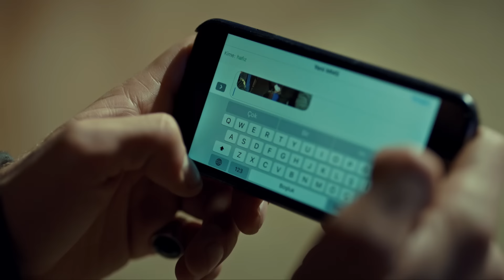Söz | 25.Bölüm - Keşanlı Kafes Dövüşünde!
Yapımcılığını TIMS&B’nin üstlendiği, yönetmenliğini Yağız Alp Akaydın’ın yaptığı, senaryosunu Ethem Özışık’ın kaleme aldığı, Star Tv’de yayınlanan Söz’ün 25. Bölümünde; Görev için kafes dövüşüne katılan Keşanlı (Görkem Sevindik)  ve Tim, bu görevi başarıp gizli defteri ele geçirebilecekler  midir?

Oyuncular: Tolga Sarıtaş, Serhat Kılıç, Mehmet Özgür, Aybüke Pusat, Meriç Aral, Nihat Altınkaya, Burak Sevinç, Görkem Sevindik, Mustafa Yıldıran, Eren Vurdem, Aytaç Şaşmaz, Doğukan Polat, Nil Günal, Ece Okay, İlayda Ildır,Yağmur Ün.